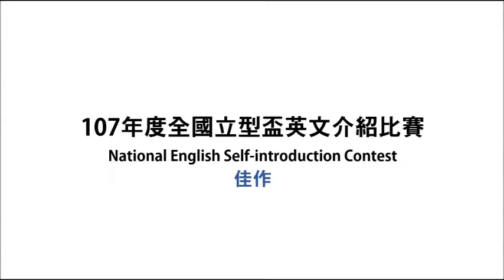107年全國立型盃英文自我介紹比賽─佳作